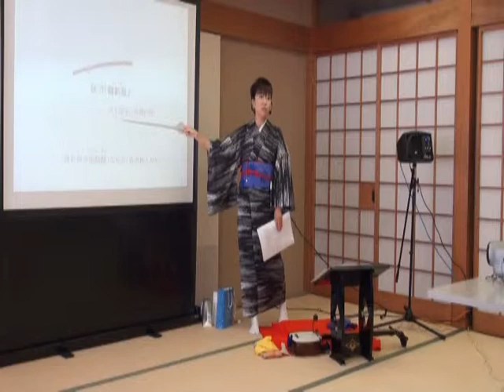2012大江戸スライドライブ「籠釣瓶廓酔醒」（解説）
邦楽をわかりやすくスライドで解説、演奏
スライドを用いて、新内「籠釣瓶廓酔醒」を解説
新内節相模派師範　富士松延千代